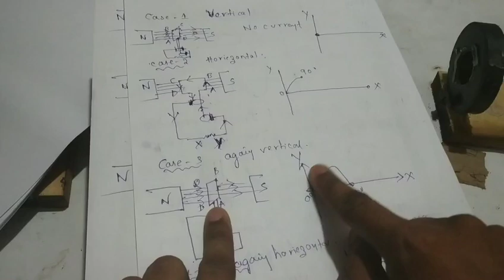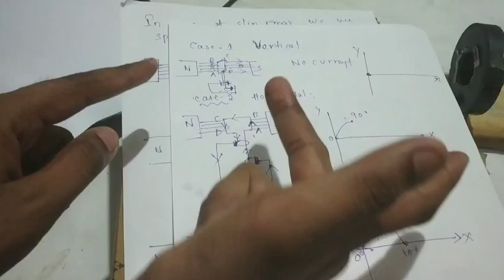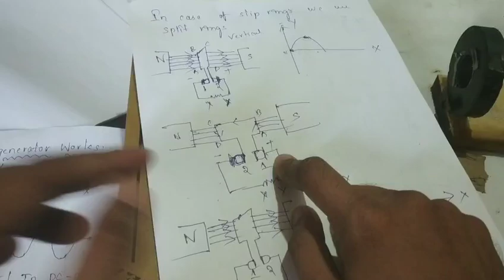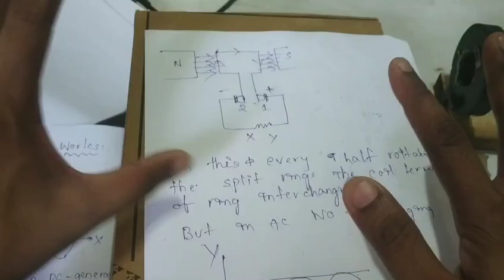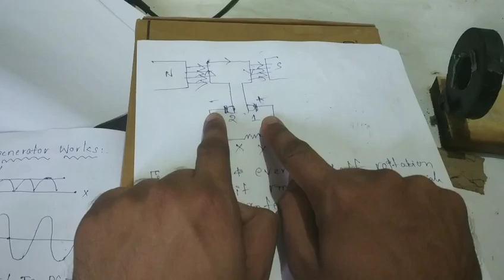How does dc generator works in telugu 2020,working principle dc generator construction telugu 2020